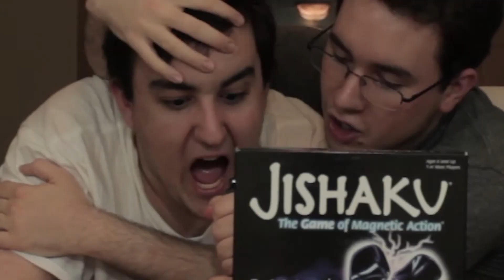THE JISHAKU CHALLENGE!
Parker and Connor experience magnetism firsthand in an intense game of Jishaku.